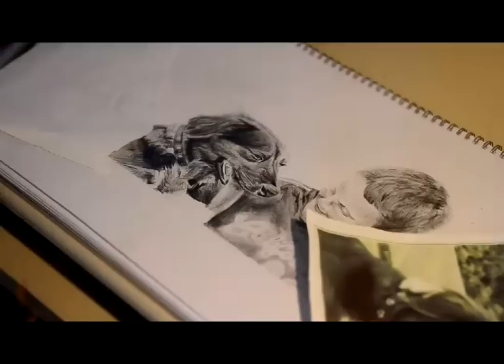Time lapse Art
this is the first time lapse art video of many to come, also it is my first time using sony vegas so dont hate on length or anything like that.

the songs used in this are deaf havana - nicotine and alcohol saved my life, deaf havana - in desperate need of an adventure and memphis may fire vaulted ceilings